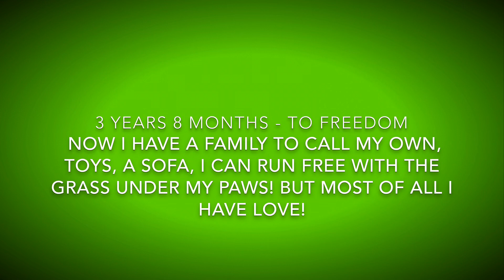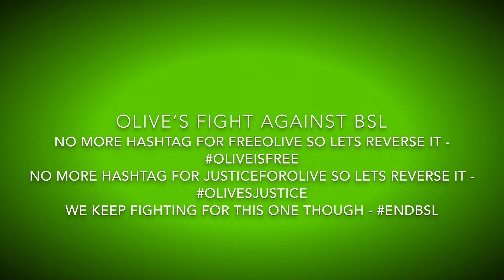I am olive - With hope there is life 💚 Now watch me take back mine 💚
This was her fight song and she took back her life!!!
Never give up hope, with hope there’s life, with that life in our hands we fought, with fight we won!
We came together with hope in our hearts, fire in our gut and determination in our spirit and we made our voices heard for one special girl! The nations girl, who has touched the hearts of many! We made one hell of an army and we we had one job - to be her voice - until her day of freedom! And here she is, our girl! Enjoying a very special family that is now her own, a sofa and loving home, the grass under feet while she runs free, and a wee bro for snuggles!
Her song has always been “Fight Song” and always will be! Now we can enjoy watching her take back her life 💚
I feel there are no words needed while we watch this one! All that’s left is a thank you to Olive’s Army and a huge special thanks to her angel of a keeper who stepped forward 💚